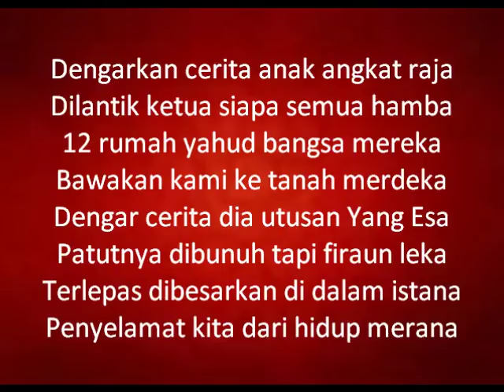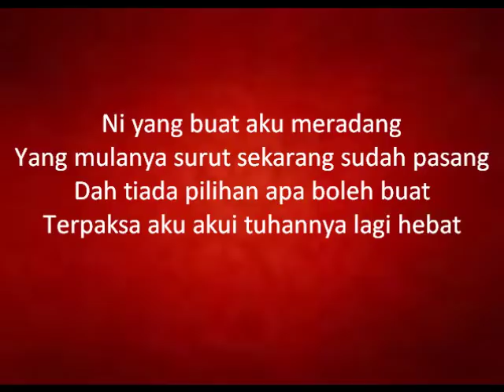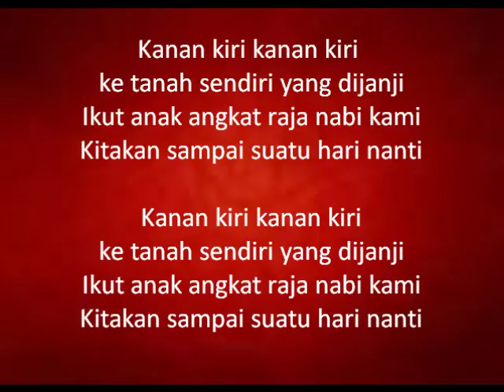Altimet ft Takahara Suiko - Janji Lyrics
Inspirasi 25 Rasul